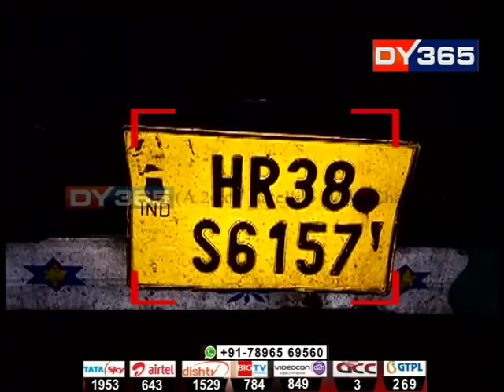ছুপাৰী ছিণ্ডিকেটৰ বিৰুদ্ধে তদন্ত ঘোষণা মুখ্যমন্ত্ৰীৰ || Assam CM on Supari Syndicate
দক্ষিণ কামৰূপৰ চুপাৰি ছিণ্ডিকেটক লৈ ডিৱাই৩৬৫ৰ ধাৰাবাহিক বাতৰিৰ পিছতে মুখ্যমন্ত্ৰী সৰ্বানন্দ সোণোৱালে তদন্তৰ নিৰ্দেশ দিয়াৰ পিছত হুৱা-দুৱা লাগিছে বিজয়নগৰত। কিন্তু আৰক্ষীৰ তদন্ত প্ৰক্ৰিয়াই ৰাজনৈতিকভাৱে শক্তিশালী চক্ৰক সামৰি ল’বনে? এই প্ৰশ্ন এতিয়া দক্ষিণ কামৰূপবাসীৰ মুখে মুখে।